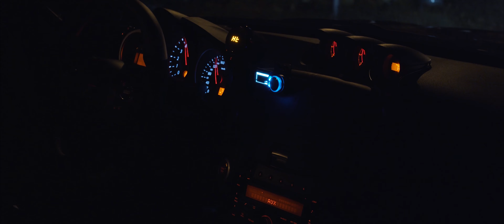Carbon Nightride | 4K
Three bad guys decided to met together someday and commit some nightly things...